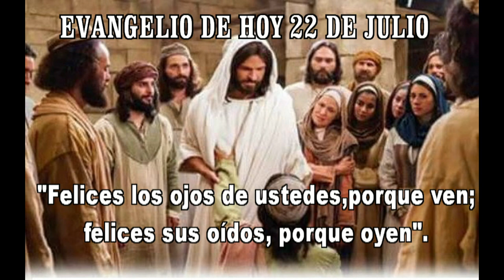EVANGELIO DE HOY 22 julio 2021hd